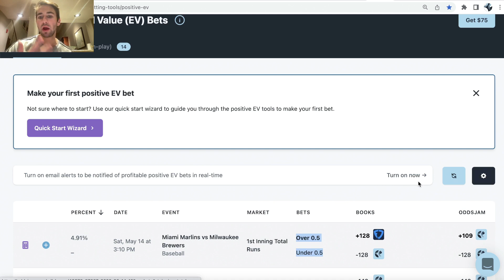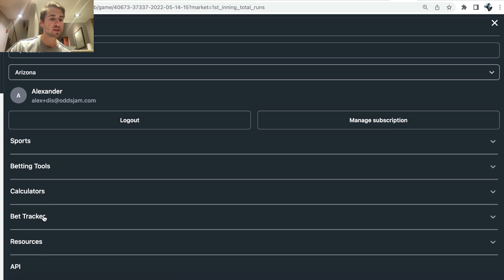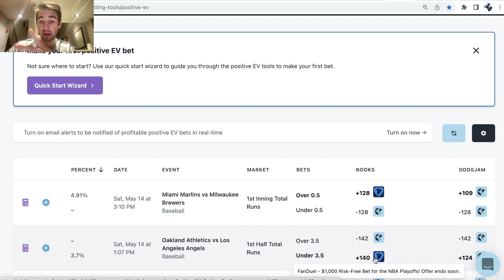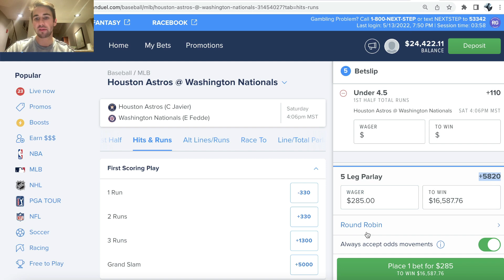$5,000 Giveaway on a SAVAGE Parlay | MLB Best Bets, Picks & Parlays for Today | 5/14 Betting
Alex discusses the best MLB bets for 5/14. He goes through his favorite picks and forms a 5 leg MLB parlay on FanDuel sportsbook. He thinks that his five leg parlay includes the best bets from FanDuel sportsbook for today, and the sports betting supports it.

Alex gives his sports betting advice in this video and explains the math behind sports betting. He gives his "tips and tricks" for making money betting on sports long-term. He discusses how to bet on FanDuel and hunt for value using the OddsJam sports betting software.

Alex's parlay includes one first inning total runs bet, as well as four first half total runs bets. All of these bets on FanDuel sportsbook are Positive EV and have significant value.

The OddsJam sports betting software contains real-time MLB odds from over forty sportsbooks, including FanDuel. DraftKings and FanDuel are currently the two most popular sportsbooks in the United States and Canada.

Alex focuses on sports betting education in this videos and tries to teach sports bettors how to become sharp and mathematically profitable. His goal is to help every sports bettor make money betting on sports long-term. Profitable sports betting isn't easy, but it's possible with the OddsJam software!

The OddsJam sports betting software includes Positive EV bets, arbitrage bets and more! Sharp sports bettors use OddsJam to become profitable sports bettor for the long-term and consistently make money betting on sports.